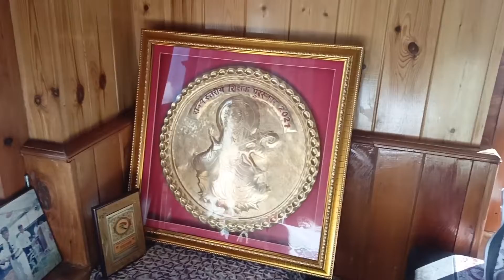पार्टी की तैयारियां🎉, देखिए आज मैंने क्या-क्या शॉपिंग की है😅